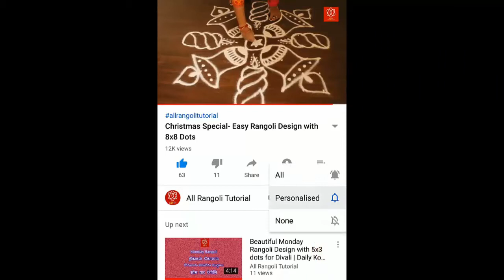Simple Sunday Rangoli Design 5x3 dots | Sunday Muggulu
Hi friends, this quick tutorial guides you step by step to create “simple sunday rangoli design 5x3 dots | sunday muggulu” or ner pulli kolam, straight dots rangoli designs for Monday to Sunday, middle dots rangoli designs, 3x3 dots rangoli designs, 5x1&7x1 dots rangoli designs, one week different rangoli designs, rangoli designs for week, freehand rangoli designs, day by day rangoli designs, weekly rangoli designs, everyday rangoli designs, Sunday to Monday rangoli designs, Sunday to Saturday rangoli designs, Saturday to Sunday rangoli design, without dots rangoli designs, easy rangolis, very easy kolam, small muggulu, pulli kolamgal, easy rangoli design, simple kolam, daily kolamgal, Friday rangoli design, daily muggulu, very easy rangoli design, rangoli designs, easy & small rangoli designs, daily create rangoli designs. You can create rangolis with our tutorial easily.
Kolam is a form of drawing that is drawn by using rice flour, chalk, chalk powder or rock powder, often using naturally or synthetically colored powders and flowers.
Hindu believes, kolam is invitation of welcome the Goddess of prosperity and wealth into home.
Traditional kolam made with rice flour and kaavi borders for a house function. Pongal Kolam one of the famous festival in Tamil Nadu. Sankranti kolam also famous festival in Andhra Pradesh and Telengana.Kolam and Sikku (Knot or Twisted) kolam outside a house daily at morning and evening in Tamil Nadu, Karnataka, Telengana, Andhra Pradesh, Kerala and some parts of Goa, Maharashtra in India as well as Indonesia, Malaysia, Sri Lanka and Thailand.
Rangolis are regionally known by differnet names in India, like Raangolee in Maharastra, Raongoli in Karnataka, Muggulu or Rangavalli Muggu in Andhra Pradesh and Telengana, Kolam in Tamil Nadu.
Rangolis are drawn by different types of dot grid and stroke pattern (neli, kambi, sikku, pulli, kodu/kotto).
During Diwali, Hindu draws infront of home for welcome the Goddess Lakshmi to enter their homes.
In kerala, draws several varieties of flowers of Pookkalam (floral arrangement or Flower carpets) on onam festival. One of the most prominent festival and Hindu festival. Infront of the house with the Pookalam, and beautifully decorated with flowers.